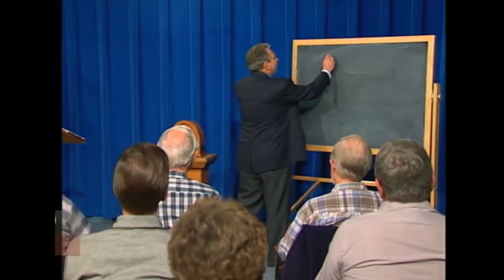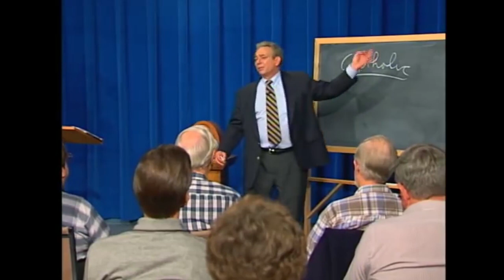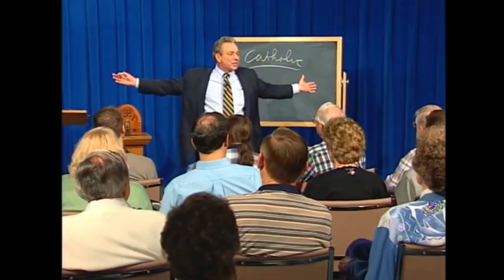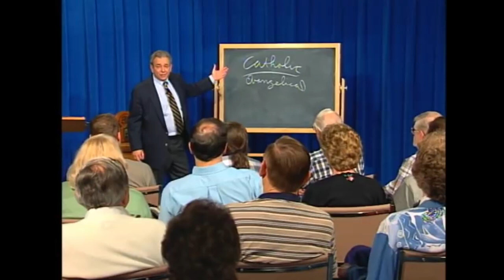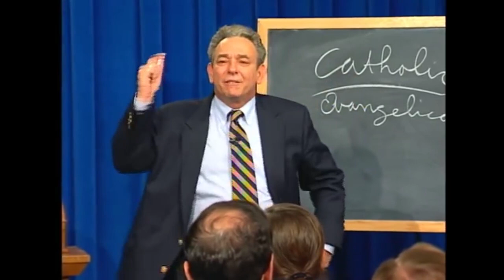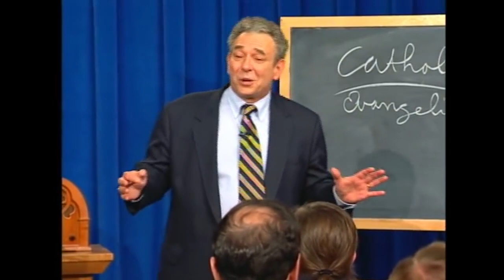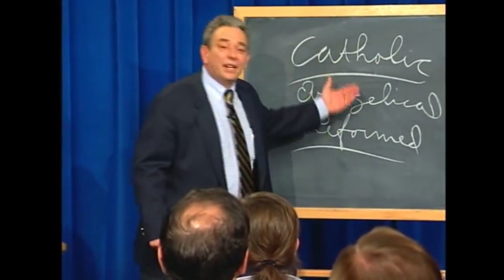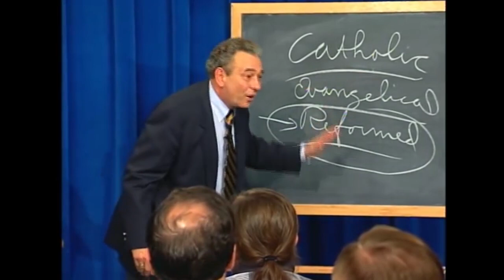Católico, Evangélico e Reformado | O Que é Teologia Reformada? - R.C. Sproul (Dublado)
Como você define soberania e como você aplica isso à sua teologia? A resposta a essa pergunta determinará todas as coisas a respeito do que você pensa de Deus e como Ele se relaciona com as Suas criaturas. Considerando isso, e como se aplica à teologia bíblica, o Dr. Sproul continua esta série enquanto analisa as visões de “católico, evangélico e reformado”. Esta é a 2ª mensagem de uma série de 12. Se Deus quiser, a continuidade será postada toda quarta-feira pela manhã. O Dr. Sproul não está mais entre nós, mas o trabalho que o Senhor Jesus Cristo realizou através da vida dele segue cooperando para o avanço do Reino de Deus. Acompanhe e compartilhe. Que o Deus de graça e paz seja convosco. Amém.

Dublagem: Diego Urbano
Tradução: Ligonier Ministries